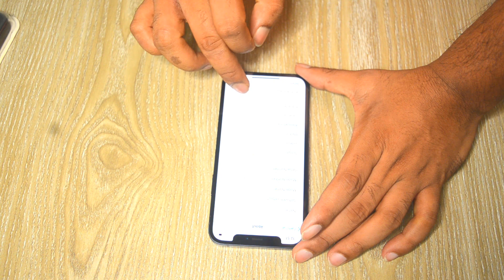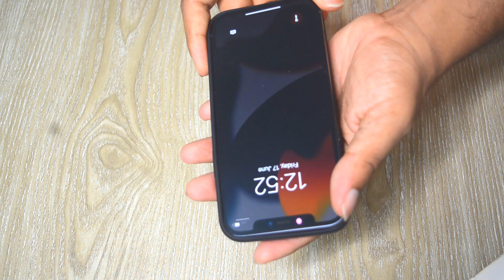ART BOOK | iphone12 unboxing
by artbook